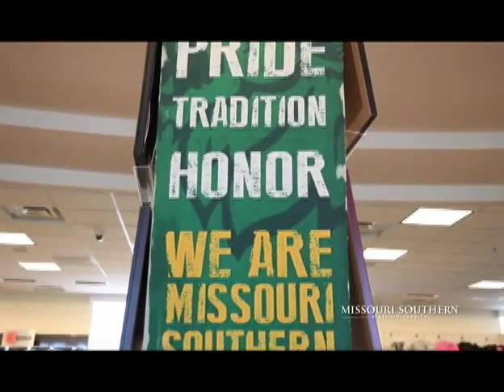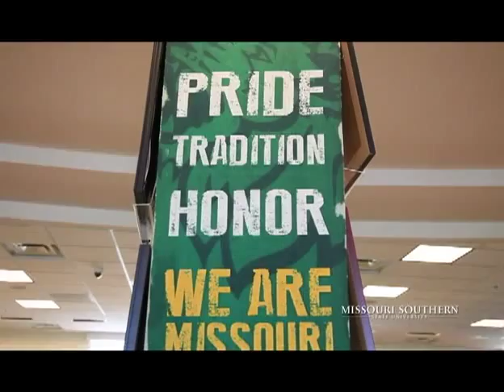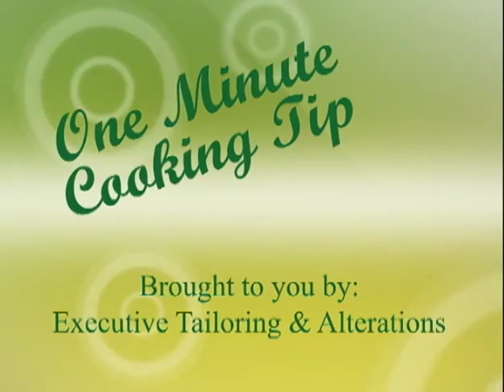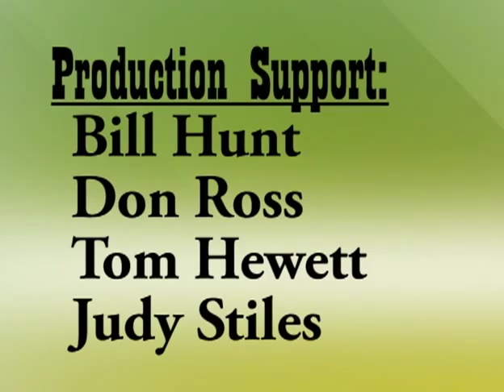KGCS Homestyle Southern Cooking Business, Squash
MSSU alumni talk about what it's like to form their own business, and Terri shows how to make butternut squash hash.